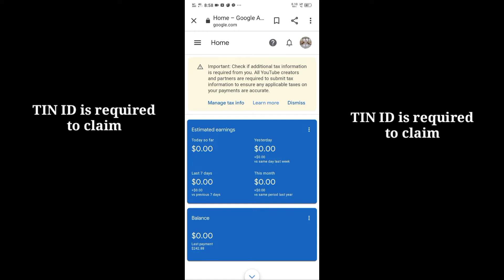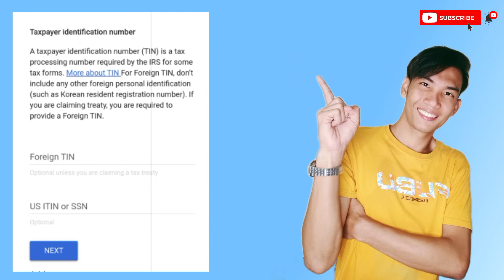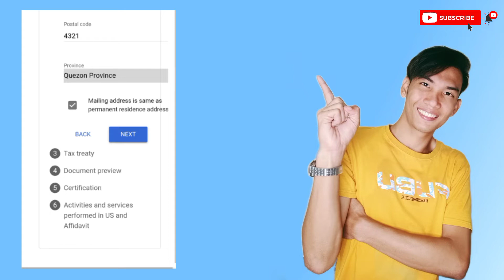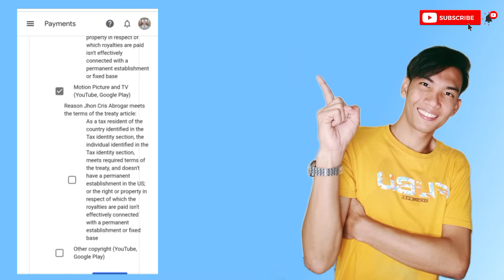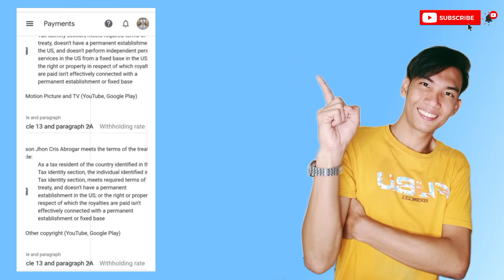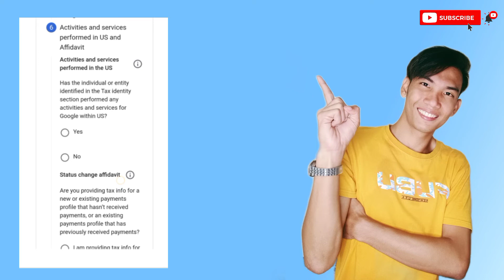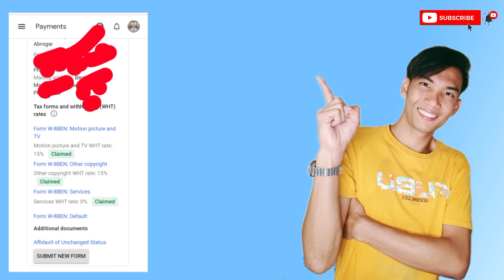How to Fill-up Tax Form in Google Adsense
This video helps you to get or claim the lowest tax rates that may imposed in our Google Adsense Account. It provides answers in every option and guides you to fill up the form from the very beginning to the end. It composed of pictures presented in every part of the tax form as well as its explanation.

howtoget0%and15%taxrateingoogleadsense
#0%taxrateingoogleadsense
#15%taxrateingoogleadsense
paanomakuhaang0%at15%nataxratesagoogleadsense